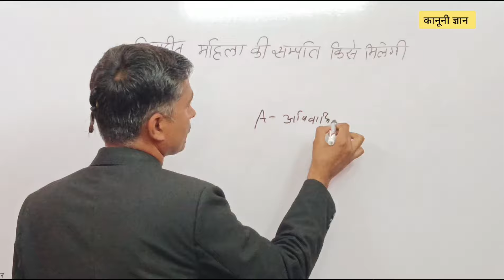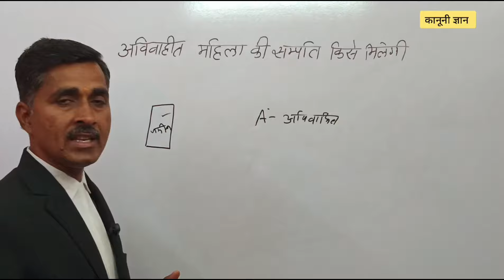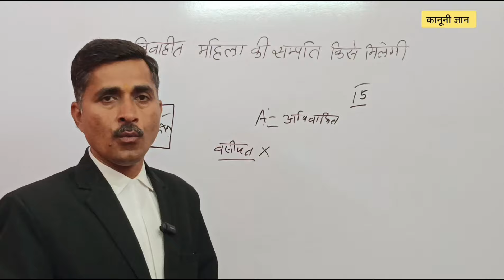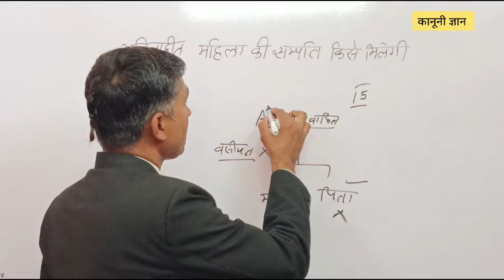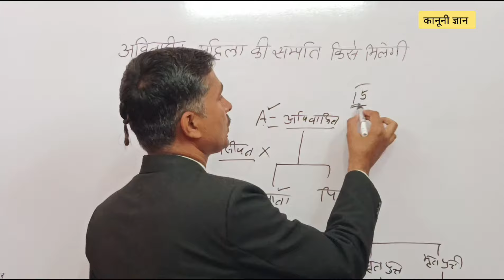कुंवारी हिन्दू स्त्री की जमीन मृत्यु बाद किसे मिलेगी। hindu mahila ki jamin kise milegi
हिन्दू महिला की जमीन मृत्यु बाद किसे मिलेगी। hindu mahila ki jamin kise milegi. @Kanoonigyan

cover topic:-
Avivahit beti ki jamin kise milegi
Avivahit bua ki sampatti kise milegi
Avivahit mahila ki jamin kise milegi
Dhara 15 hindu succession act
Laolad mahila ki sampatti kise milegi
hindu succession act 1956
hindu succession act 1956 lecture
hindu succession act 1956 mcq
sources of hindu law
अविवाहित बुआ की जमीन किसे मिलेगी
अविवाहित बेटी की जमीन किसे मिलेगी
धारा 15 हिन्दू उत्तराधिकार अधिनियम
लाऔलाद महिला की संपत्ति किसे मिलेगी